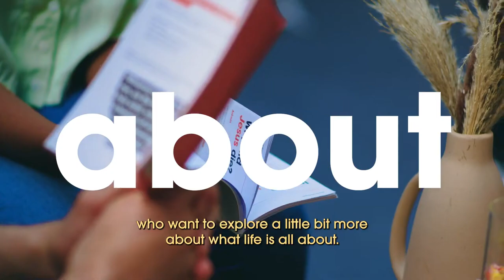Verso News Edward and Clare.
📍DBS Surgery, Sunday 22nd September, 11:00am - 12:00am | at St Albans
Site.

📍Young Adults Potluck, Monday 23rd September, 7:00pm - 9:00pm | at St Albans Site.

📍ALPHA, Monday 27th September, 7:30am - 10:00am | at St Albans
Site.

📍Friday Worship Night, Friday 27th September, 8:00pm - 9:00pm | at St Hemel Site ( St Mary's Hall).

📍ALPHA, Thursday 3rd October, 8:00am - 10:00am | at Hatfield Site.

📍Welcome Lunch, Sunday 6th October, 1:15pm - 3:00pm | at St Albans Site.

📍Introductions Course, Starts Wednesday 9th October, 7:30pm - 9:45pm | at St Albans Site.

SIGN UP TO VERSO.

If you're new here, we'd love to connect with you! Sign up to Verso Vineyard Church to find out more, get connected and receive our FREE welcome pack posted to your front door.